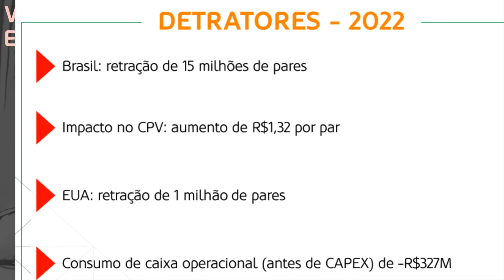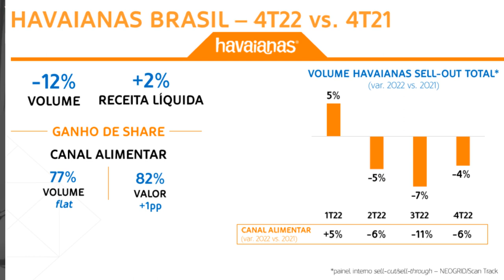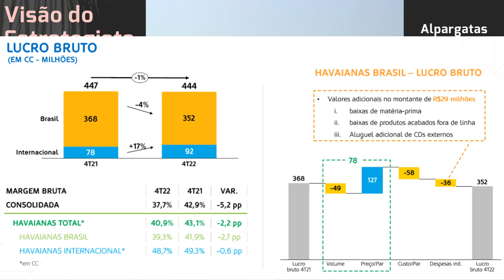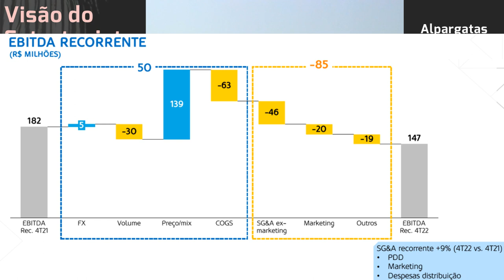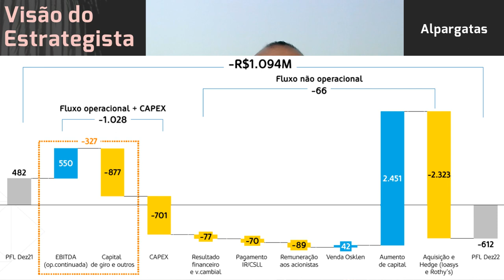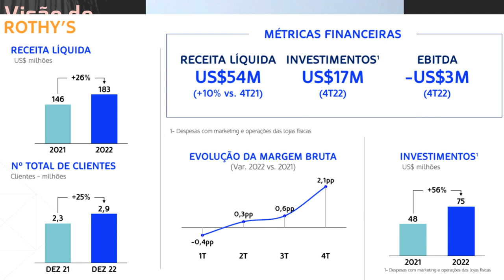11.02.2023 - Visão do Estrategista - Resultados Alpargatas 4T22 - ALPA4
Você acha que a Alpargatas (ALPA4) pagou demais pela Rothy's? - Live 189 (14/11/22) - Visão do Estra